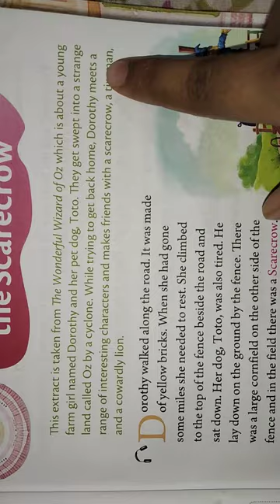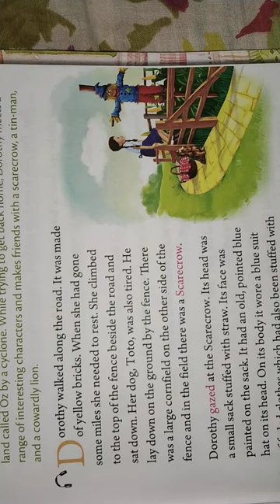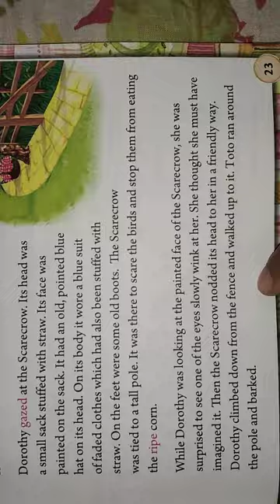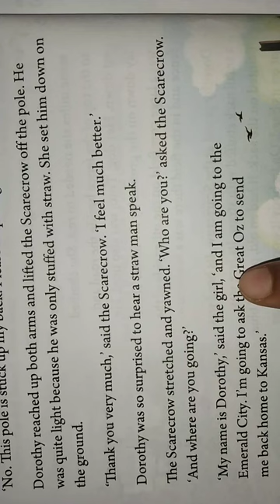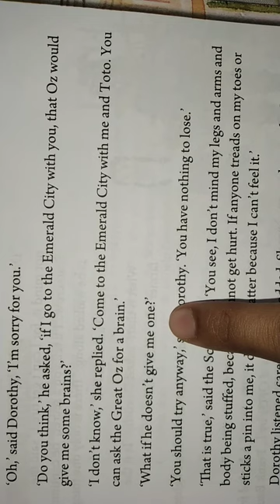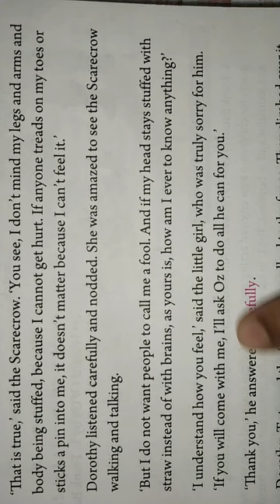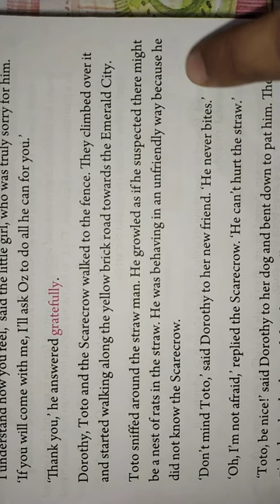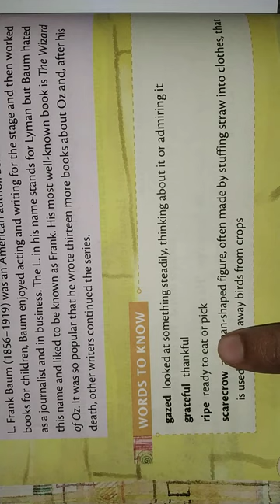Class-3|Dorothy meets the Scarecrow|ch- 2